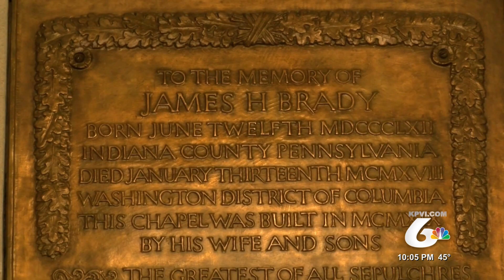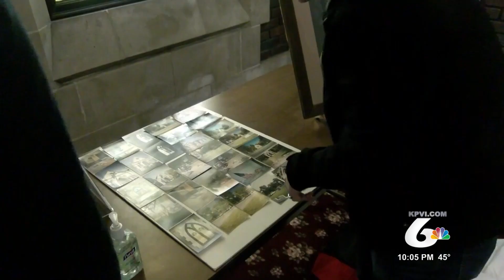Pocatello Chapel carries its past with plans for the future